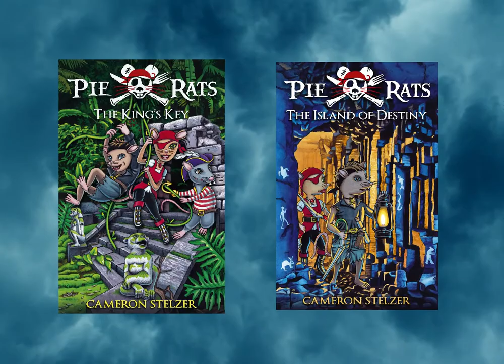Pie Rats The Forgotten Map Trailer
Pie Rats The Forgotten Map Book 1by Cameron Stelzer